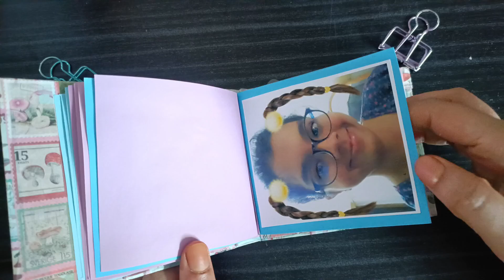DIY Scrapbook || Customized Photo Album